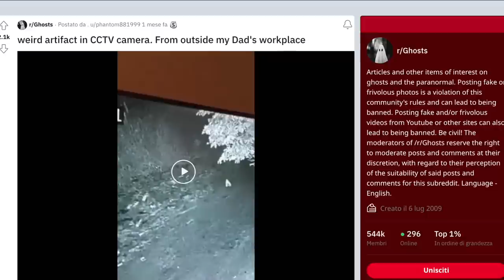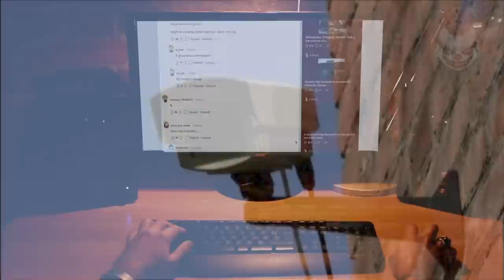Video Spaventosi dal Web EP. 12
Questo video è stato Narrato e Montato da: @EndriuFiles